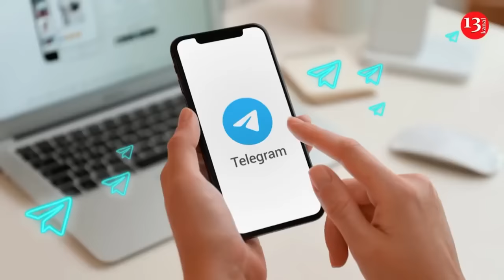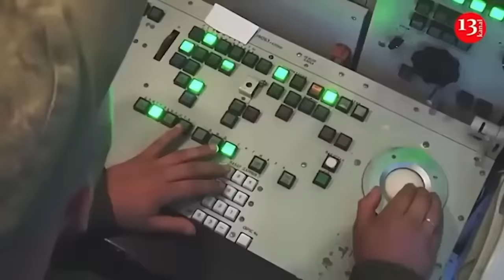Russians whose position was hit in Donetsk, show their burning military equipment and shells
The Ukrainian army has attacked the invading Russian army position with kamikaze drones near the village of Novoselovka in eastern Donetsk region. As a result of the strikes, the Ural-63704 "Tornado-U" armored truck, 2A36 "Giasint-B" cannon, artillery shells, as well as about 30 Krasnopol guided artillery shells belonging to the occupying army were destroyed. The images were taken and shared by the Russian servicemen.